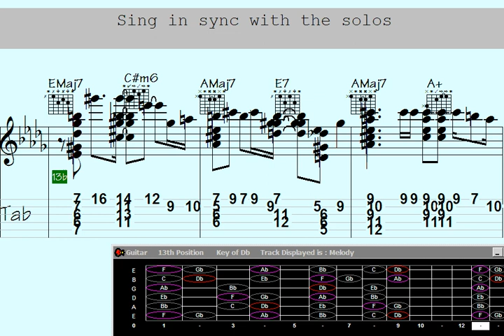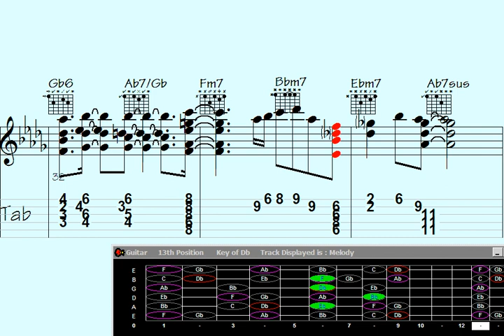surprising blues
You've reached our limit of messages per 24 hours. Please try again later.